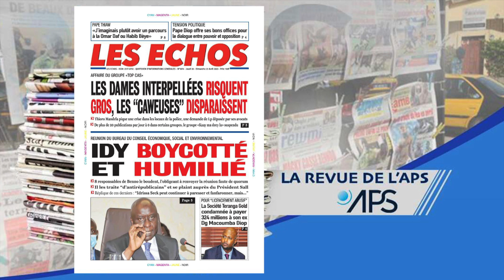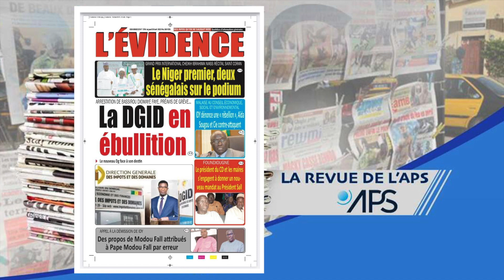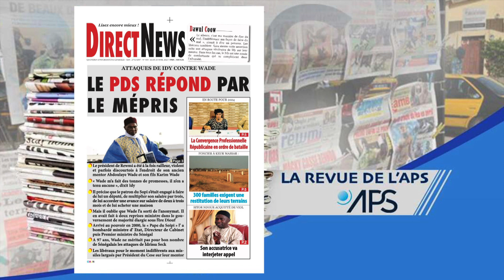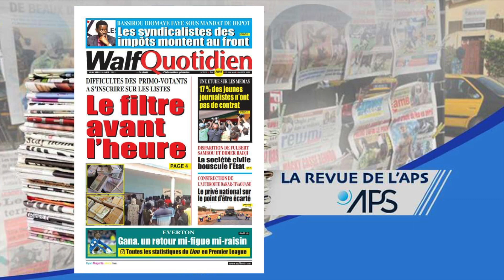La Revue Digitale du Jeudi 20 Avril 2023